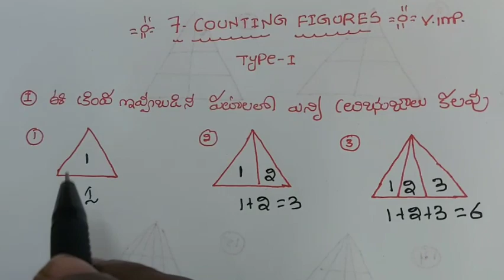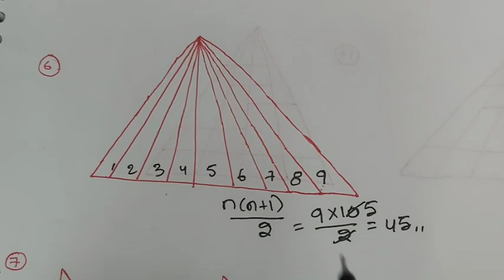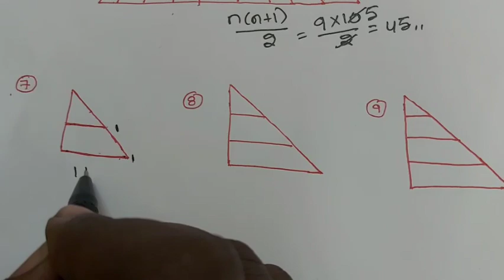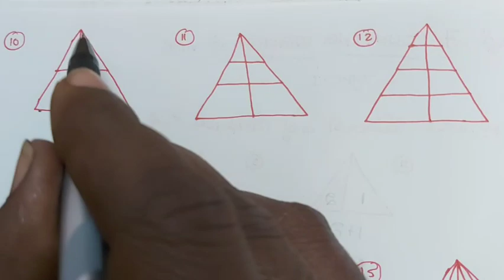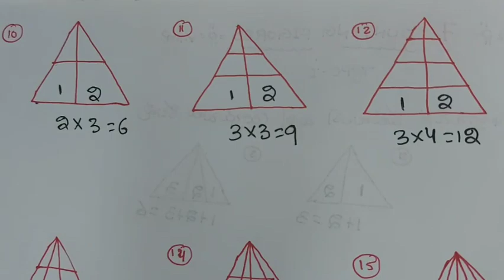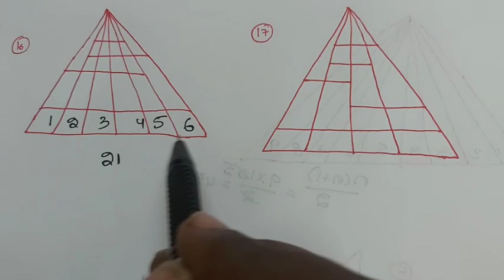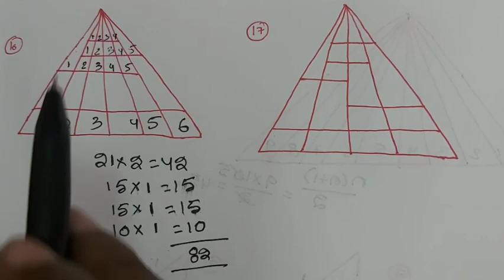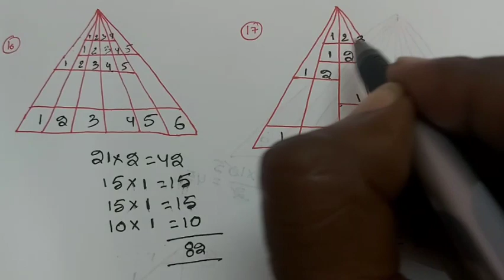COUNTING FIGURES IN TELUGU PART1||COUNTING OF FIGURES SHORTCUTS||COUNTING FIGURES TRICKS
### counting number of triangle tricks in telugu , counting number of rectangle tricks in telugu , counting number of squares tricks in telugu , counting figures in telugu , counting figures shortcuts in telugu , non verbal reasoning tricks in telugu , rrb group d exam preparation in telugu , ssc chsl , post man , reasoning tricks in telugu for rrb exams , railway exams , counting of figures tricks in telugu , trick for counting figures in telugu , appsc , ap constable , ntpc , tspsc